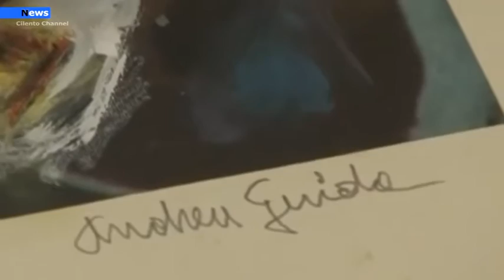Agropoli, il 25 giugno l’inaugurazione della mostra "Ecce Homo" dedicata alle opere di Andrea Guida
Venerdì 25 giugno l’inaugurazione della mostra  “Ecce Homo” dedicato alle opere dell'agropolese Andrea Guida